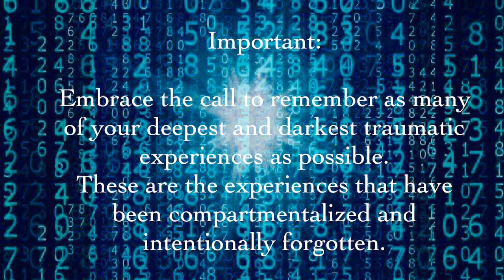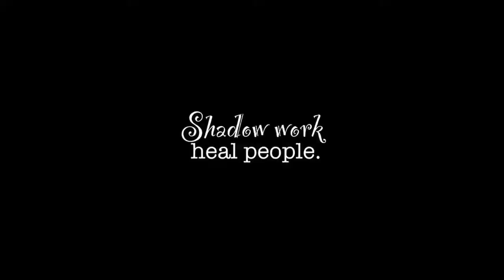Heal from your trauma like this!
Trauma effects us all. Why bad things happen to good people? We have the answer. And it isn’t difficult to do. Self love heals the soul which allows you to be whole HOLY! Shadow work must be done with light work of self love.